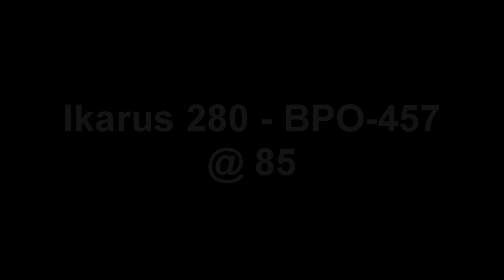[HD] BKV Ikarus 280 - BPO-457 (85)